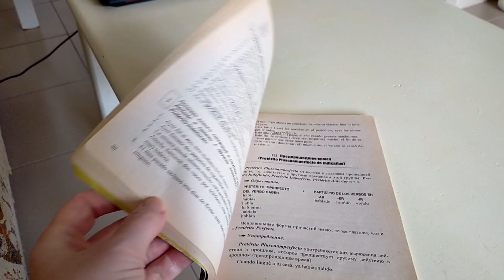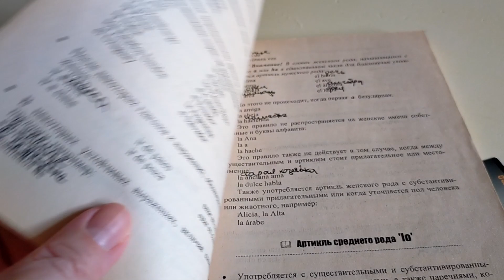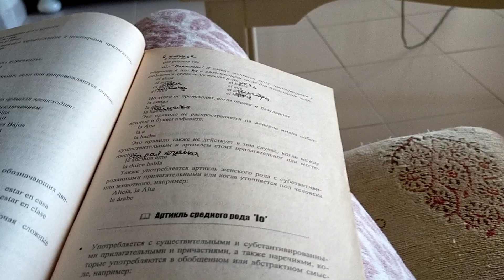Испания. Тенерифе. VLOG: МОИ ЦЕЛИ ДОСТИЖЕНИЯ! Учу испанский язык. 20.04.2023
Рассказываю о моих целях и достижениях! А также пытаюсь учить испанский язык) В итоге получился день общения с моими хорошими друзьями и знакомыми. ❤